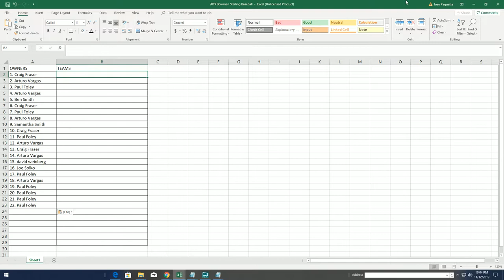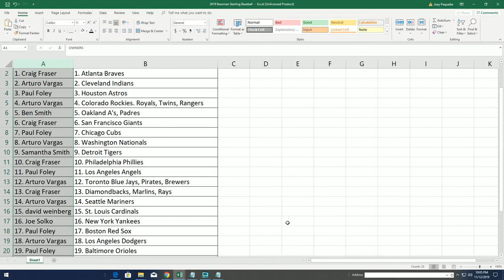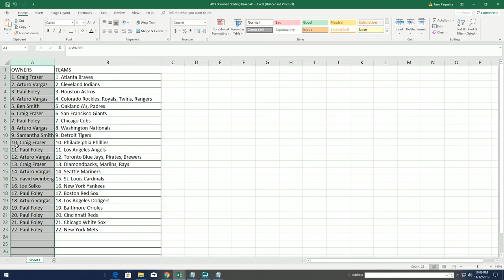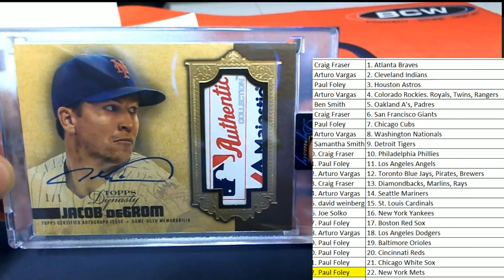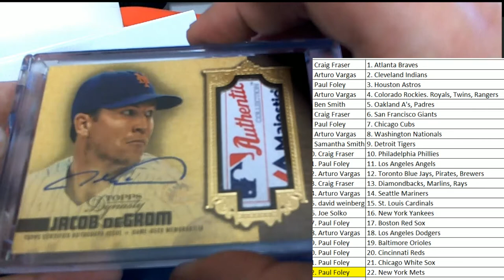2019 Topps Dynasty Baseball Hobby Box ID DYNBBRT107